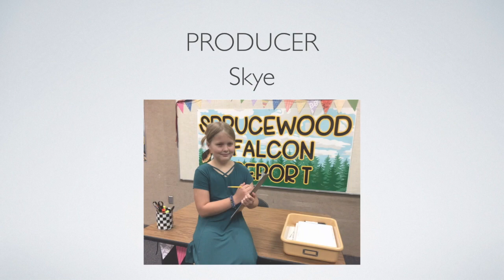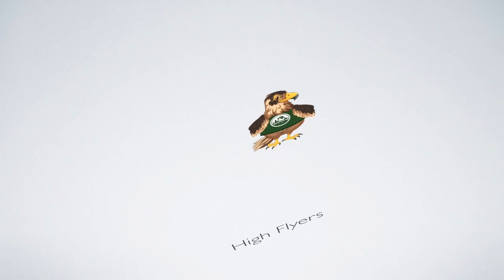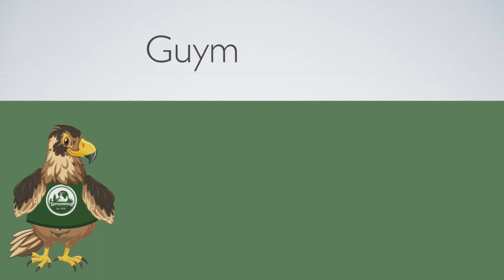Falcon Report - 13 November 2023